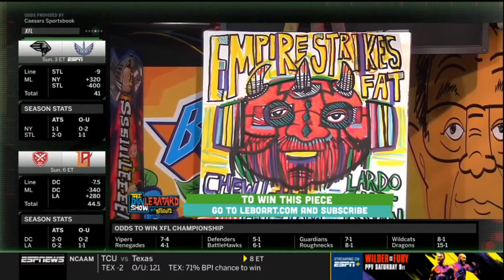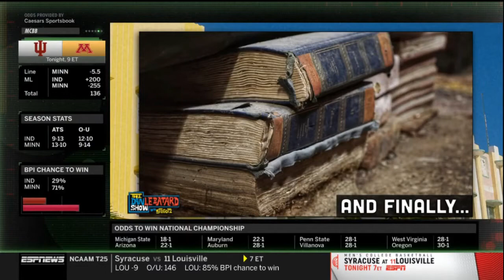Stanfred, Fat-om Menace | The Dan Le Batard Show with Stugotz 2/19/2020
Local Hour: That's the ticket, I'm Mike Lowrey!: 2/19/20
The shipping container discusses the Astros cheating scandal, BTS, we play Never Have I Ever, and take your calls.

Hour 1: Stanfred: 2/19/20
Dan Le Batard and Stugotz discuss the idea of having pitching goons in the MLB, Mike and Stu talk soccer betting, Rob Manfred cant actually punish the players due to the language in the CBA and more.

Hour 2: Fat-om Menace : 2/19/20
Dan Le Batard and Stugotz talk to Tim Kurkjian. Plus, what should Lebos sketch of Dan be named, are you excited for Wilder vs Fury II, the man who has never willingly attended a sporting event and much more.

Hour 3: Blue Martini Boca Misses Lane Kiffin: 2/19/20
Dan Le Batard and Stugotz talk to Lane Kiffin. Plus, Amin Elhassan on the departure of John Beilein, Mike Ryans Myles Garrett take, would you rather have Nick Markakis fight you or have your car towed and much more.

Best Of: Kurkjian On Astros: 2/19/20
Dan Le Batard and Stugotz talk to Tim Kurkjian and Lane Kiffin. Plus, should there be pitching goons in the MLB, Rob Manfred cant actually punish the players, what should Lebos sketch of Dan be named and much more.